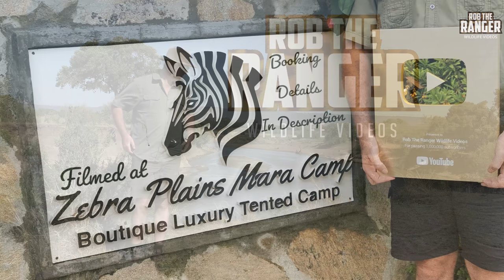Safari Highlights #638: 19 & 20 Sep 2021 | Maasai Mara/Zebra Plains | Latest Wildlife Sightings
Timestamps:
0:00 Intro and titles
0:22 Half-tail male lion
0:48 Paradise lion pride and Bila-Shaka male Doa with a buffalo meal
3:28 Elephant herd with playful calves
4:04 Zebras and Topis watching the Mara river
4:30 Crocodiles feasting on a topi and zebra in the river
6:15 Topi lion pride satellite group - Summer and sub-adults
7:19 Nne Bora cheetah coalition on patrol
8:34 Sankai lion pride AKA Moniko Breakaway pride
9:13 Olkiombo hyena den
9:57 Mara Toto hyena den
11:09 Hippo with an elephant herd
11:27 Half-tail male lion
12:29 Elephant herd on the move
13:05 Marsh lion pride satellite group - Yaya, Pamoja, and cubs
13:57 Neema cheetah family close to camp
14:28 Outro and End Card